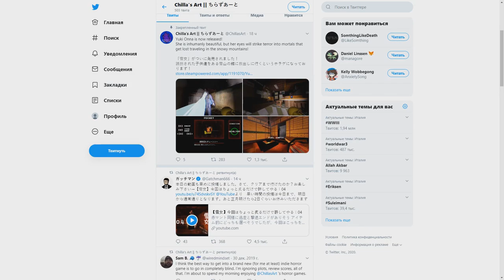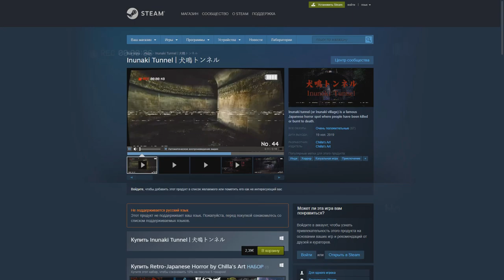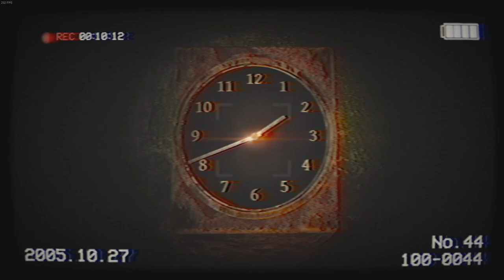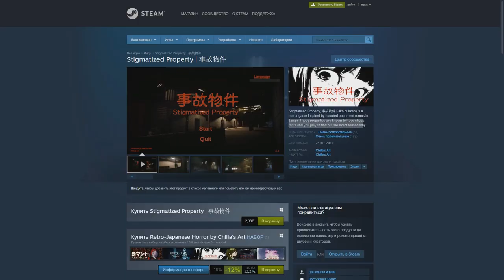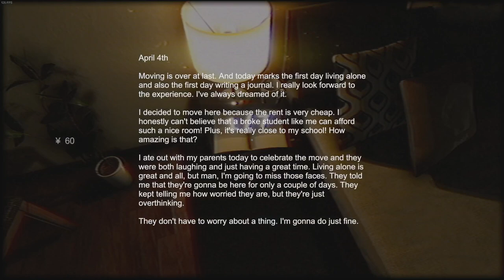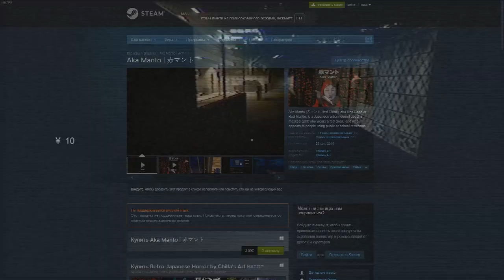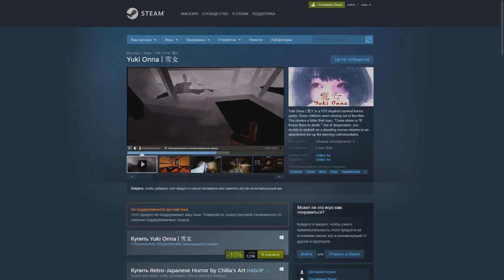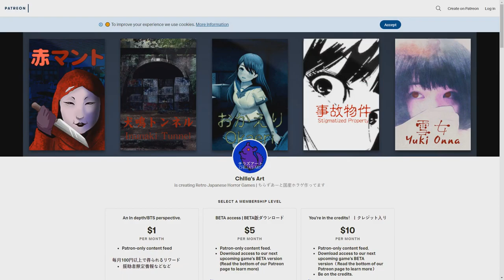Японские хорроры от Chilla's Art: Okaeri, Aka Manto, Stigmatized Property, Inunaki Tunnel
Небольшой обзор хоррор игр от японской студии Chilla's Art. Если вам нравятся ужастики, то здесь вы узнаете про весьма страшные игры и откроете для себя что-то новое. Надеюсь :)
Поддержать автора (любая копейка помогает запастись колой и делать видео чаще и лучше!)

Музыка использованная в видео:
1) Audionatix - Namaste
2) Silent Partner - Red Berry
3) Silent Partner - Ether
4) Letter Box - Far The Days Come
5) Emily A. Sprague - Rain Cloud Music